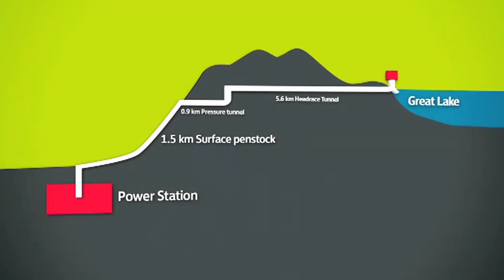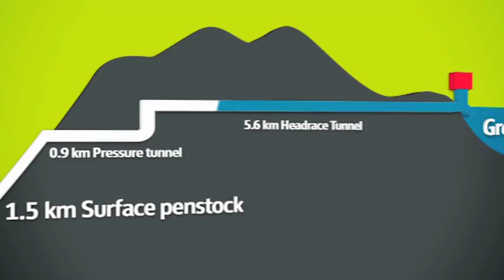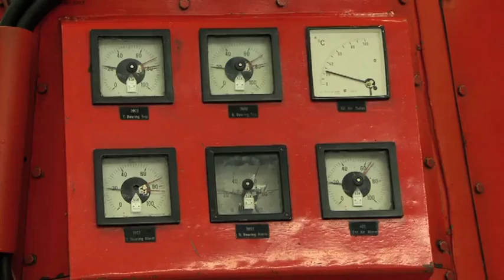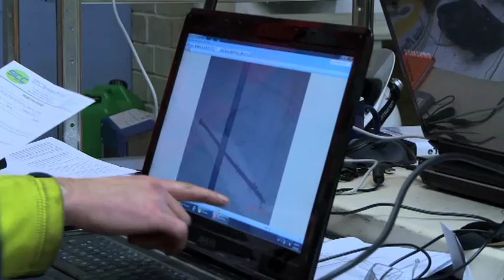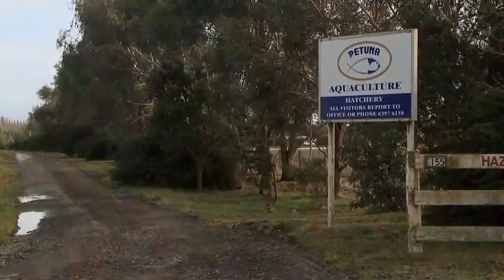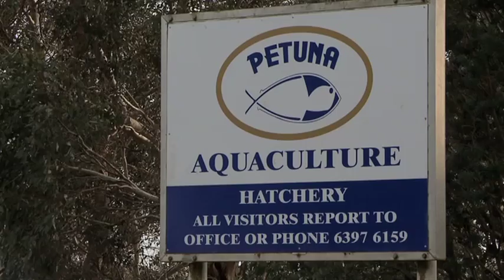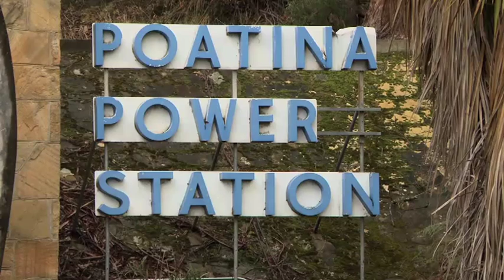Hydro Tasmania | Poatina - The Big Picture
Take a rare look inside Hydro Tasmania's Poatina Power Station's penstock - the giant pipe which is part of the process of conveying water from Great Lake to the power station. It is located in the Tasmania's north east and water flows downstream to a number of other water users.

The way in which this project was undertaken shows just who Hydro Tasmania are - two years of stakeholder engagement ensured that impacts of this shut down were minimised.

Looking at the big picture has helped this project be not only an engineering success, but a great example of the way Hydro Tasmania works with the community.